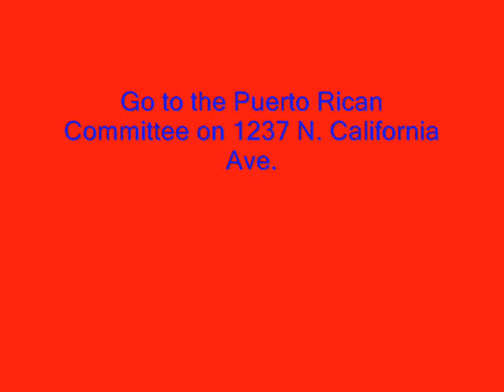2009 P.R.P.C. Peagent Practice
Peagent practice 4 the 2009 P.R.P.C. Queen Peagent